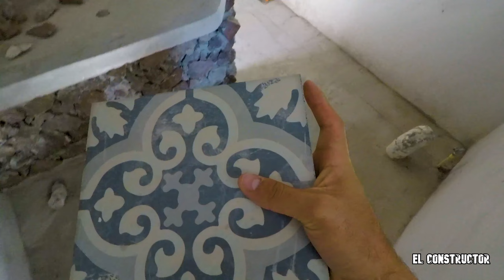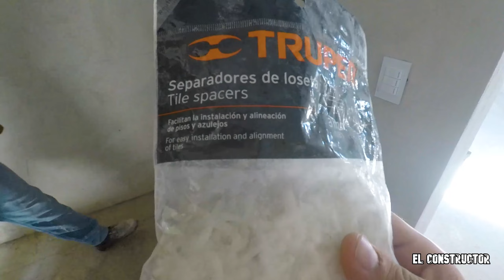¿Cómo instalar PISO CERÁMICO? | BAÑO RÚSTICO (Cap.4)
CONSTRUCTORES

En este video les explico como pegar loseta, piso cerámico, ya anteriormente había subido un video similar, el proceso es un poquito largo, pero realmente es muy fácil de instalar, tu sin experiencia lo podrías hacer...

Si te gusto el video ayúdame compartiendo con tus amigos!